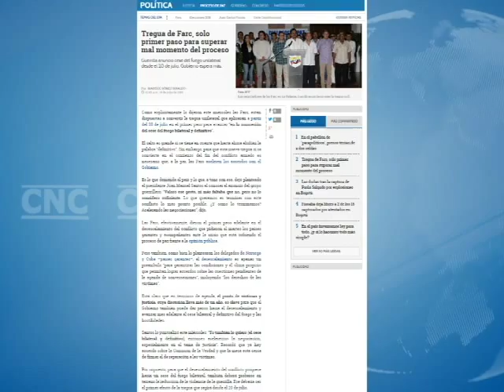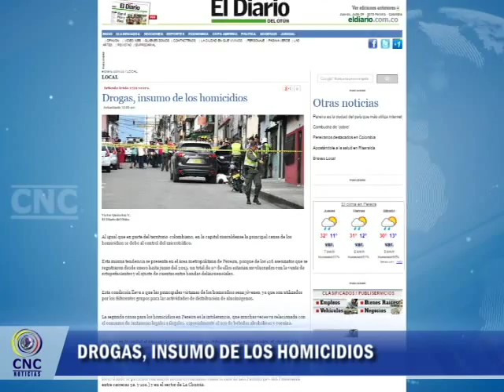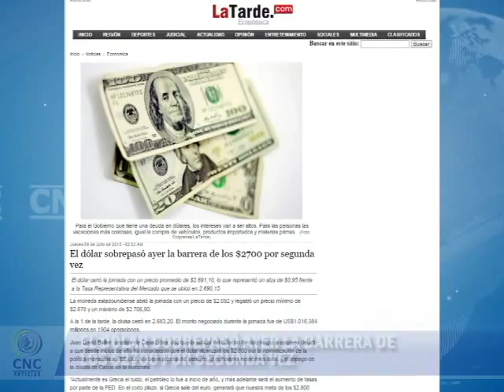Noticias 9 de Julio Parte 4